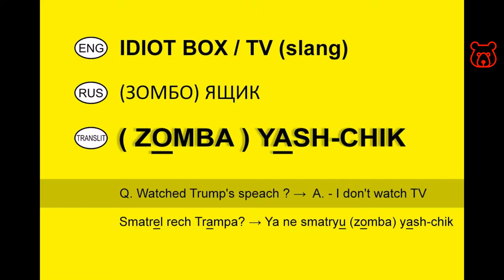How to say in Russian 'IDIOT BOX / TV'. Analog of English Slang Term.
YASH-CHIK / ЯЩИК or
ZOMBA YASH-CHIK / ЗОМБОЯЩИК
Direct translation is ' Box (Case) / Zombie-Box'
For example:
I don`t watch idiot box → Ya Ne Smatryu (Zomba) Yash-chik
Я не смотрю (зомбо) ящик

Most popular Russian slang words, phrases, sayings.

Meanings and analogues of real slang expressions in English. Transliteration by latin letters, correct pronunciation and live sound from native speaker with short movies.